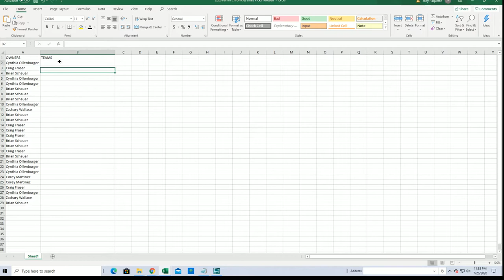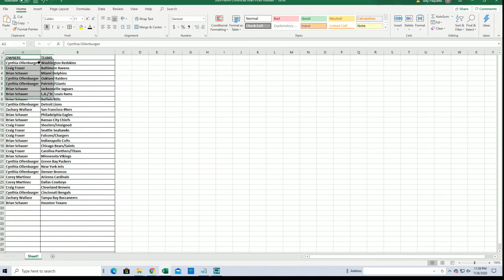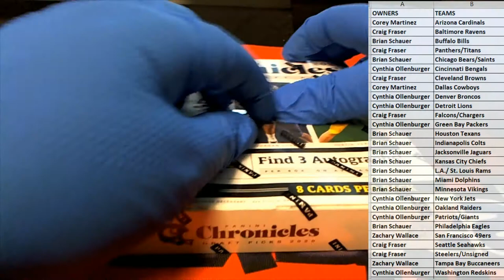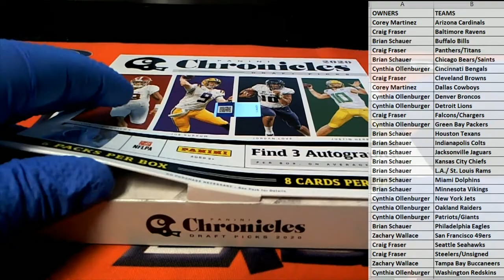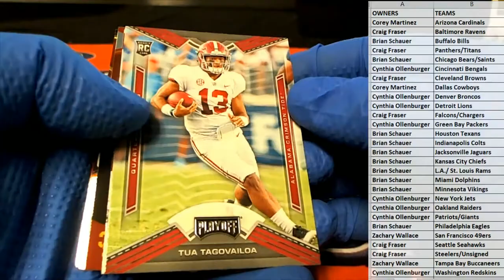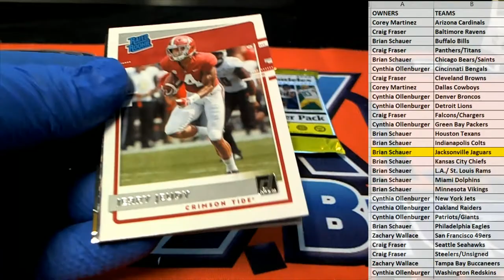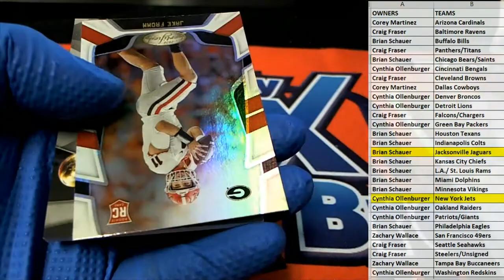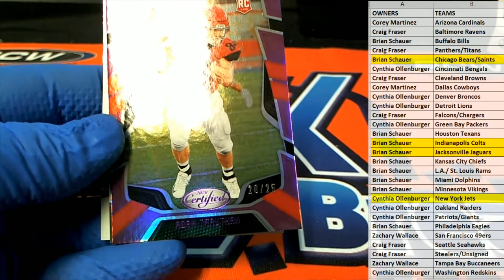2020 Panini Chronicles Draft Picks Football ID 20CONDRFTFB124